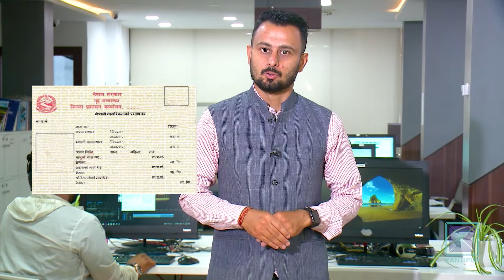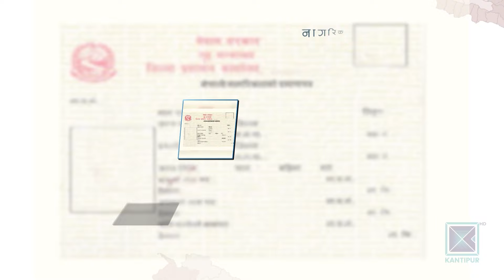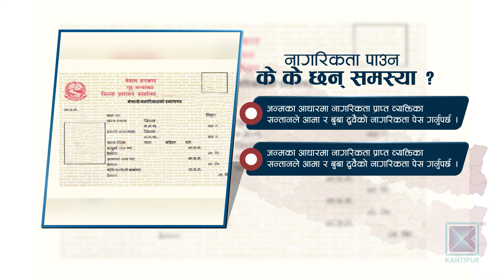'मैले नागरिकता किन नपाउने ?' कार्यविधि नबन्दा नागरिकता नपाउनेको प्रश्न । Kantipur Samachar